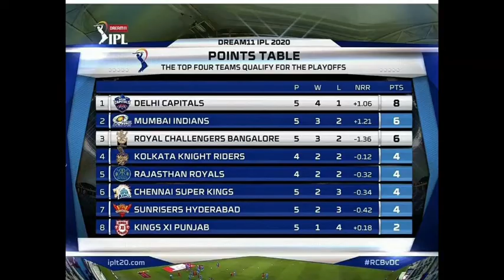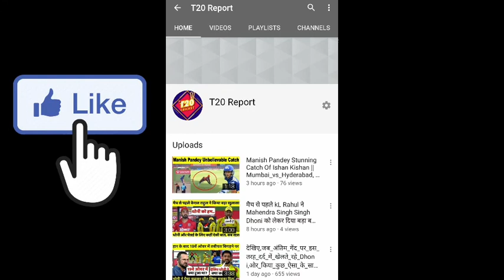देखिए,दिल्ली ने RCB की टीम को 59 रन से खदेड़ा,तो Points Table मे हुए खतरनाक बदलाव |RCB vs DC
The Delhi Capitals team started off to bat first after losing the toss. Shikhar Dhawan and Prithvi Shaw, both Delhi openers, reached the team score of 63 in the powerplay itself.

But Delhi, who had a great opening partnership, got into trouble by losing three wickets for 90 runs at a time, and they were in danger of losing.

Friends, Rishabh Pant and Marcus Stoinis had a big hand in giving Delhi a resounding victory,
Batting first after losing the toss, Delhi Capitals opened their innings in an explosive manner. A 68-run partnership was held between opening batsman Prithvi Shaw and Shikhar Dhawan. On 68 runs, Mohammad Siraj broke this partnership by dismissing Shaw.

Shaw had scored 42 runs off 23 balls with 5 fours and 2 sixes. After this, Dhawan too soon returned to the pavilion. So the same against RCB captain Shreyas Iyer could not bat as well and he was out on Ali's ball. Devdatta Padikkal took a wonderful catch of Iyer. Delhi fell into trouble after falling for three wickets for 90 runs, but then Rishabh Pant, with Marcus Stoinis, created a furore.

Pant and Marcus Stoinis started the fast batting. Both partnered 89 runs in just 33 balls and returned to Delhi in this match, for 179 runs, Delhi got the fourth blow as Pant. Pant scored 37 runs off 25 balls.

After his dismissal, Stoinis tried to score more runs and scored an unbeaten 53 runs. Stoinis scored 53 runs for 26 runs with 6 fours and two sixes). On his own innings, Delhi was able to score like a mountain of 196 runs.

Then in front of the bowlers of the Delhi Capitals, the RCB's smoke did not tick and the team was shattered one by one. Devdatt Paddikal, Aaron Finch and then AB de Villiers were dismissed first. Virat Kohli tried to handle the innings from one end after falling three wickets for 43 runs,

But RCB's hopes were over as soon as they were out, and the team faced an embarrassing defeat, Virat Kohli's team could only manage 137 runs for nine wickets in the scheduled over.

Khagiso Rabada has crushed the RCB batsmen with his superb bowling , Akshar Patel of Delhi Capitals was adjudged Man of the Match for his outstanding bowling performance. Patel took 2 wickets for 18 runs in 4 overs against RCB.